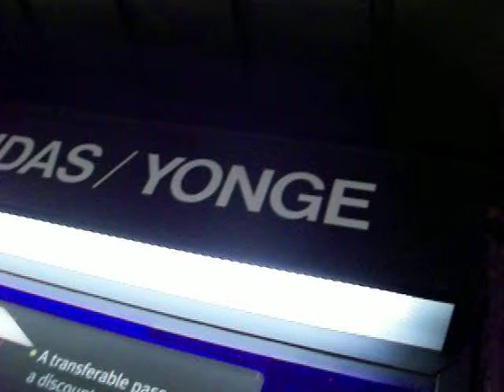Subway Noise 3